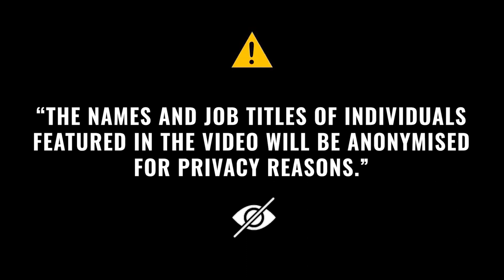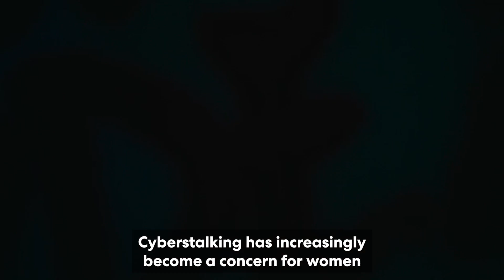Together with us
DGV02014 - Together with us - Expanding of counseling and support services for women experiencing violence and their children - ALEJ counseling center